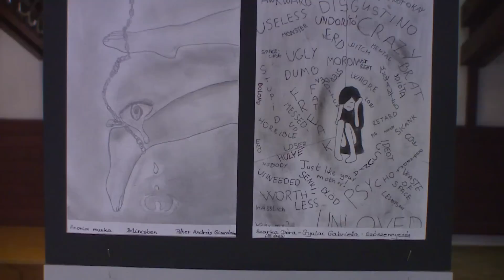KSTV - "Egymilliárd nő ébredése - Táncoljunk közösen az erőszak ellen"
Negyedik alkalommal került megrendezésre a Szeghalmi Művelődési Központban az "Egymilliárd nő ébredése - Táncoljunk közösen az erőszak ellen" című rendezvény, amely 1998-ban indult útjára és azóta már világmozgalommá fejlődött! A világon 207 ország csatlakozott ahhoz a kezdeményezéshez, mely felhívja a figyelmet a nők, a gyerekek elleni és a családon belüli erőszakra.